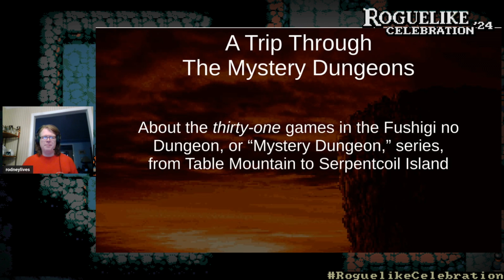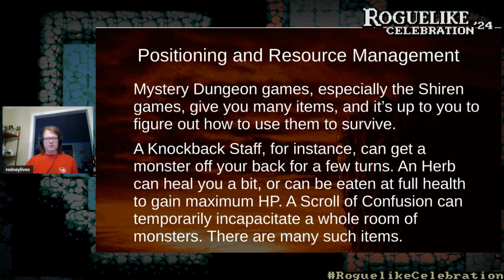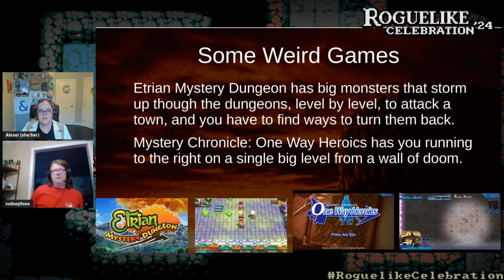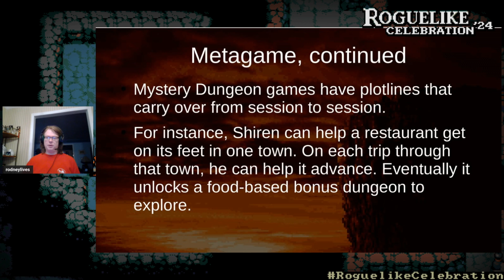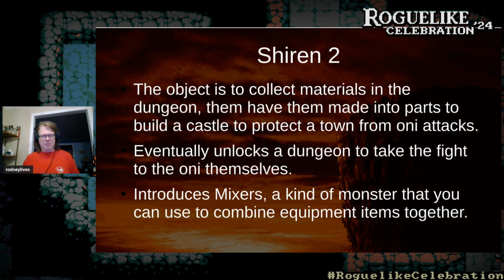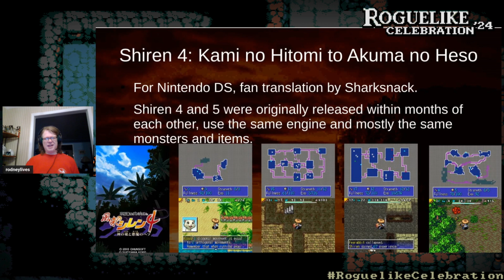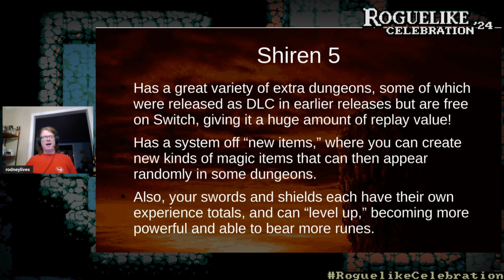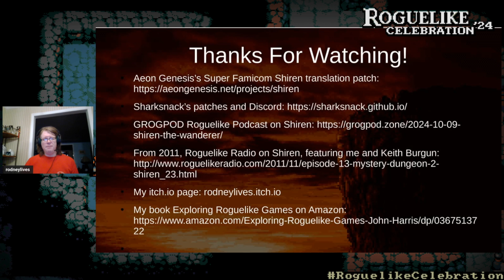John Harris: A Trip Through The Mystery Dungeons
An overview of Chunsoft's long-lived Mystery Dungeon series, including Torneko, Shiren, Chocobo, Pokemon and others